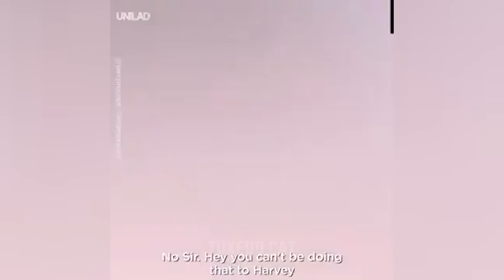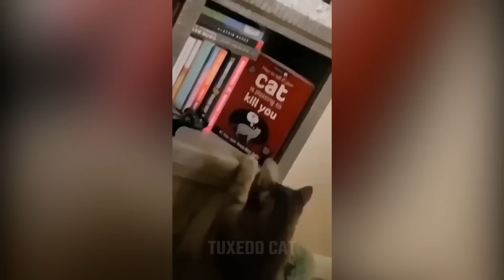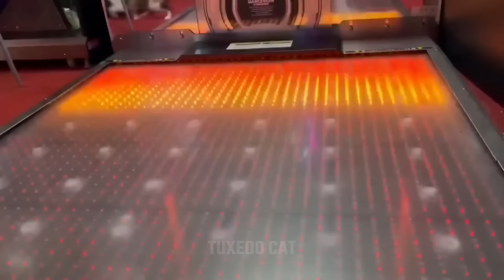Try Not To Laugh 🤣 New Funny Cats Video 😹 - Tuxedo Cat Part 66